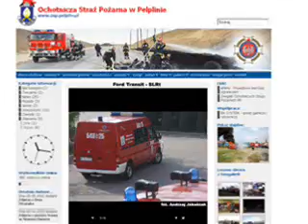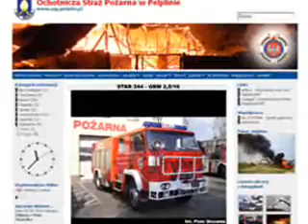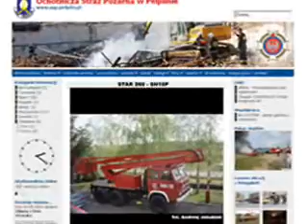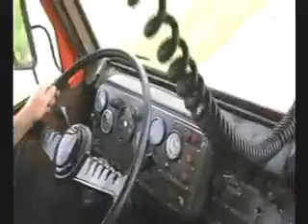Przejazd zastępów z OSP Pelplin do Rajkowych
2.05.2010 Przejazd kolumną na uroczystości Gminnego Dnia Strażaka, oraz 100-lecia OSP Rajkowy. Na trzy kamerki:P